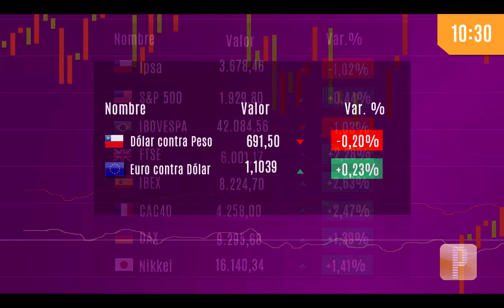Pulso Mercados Cifras: Alza del cobre es limitada por una fuerte caída de las bolsas chinas